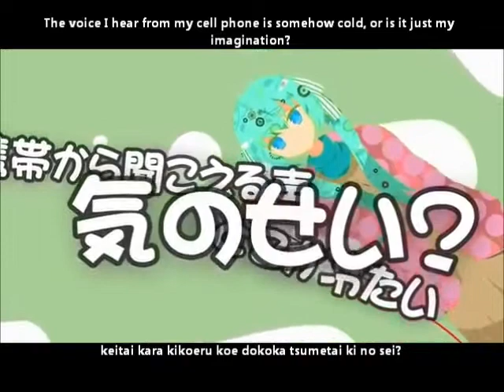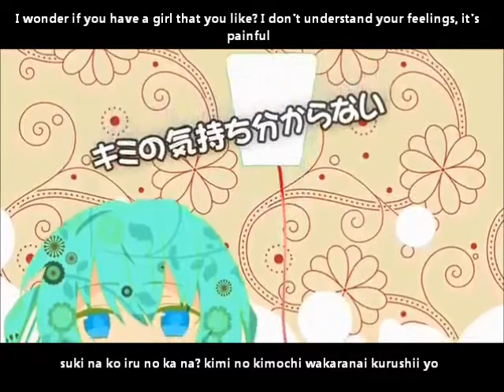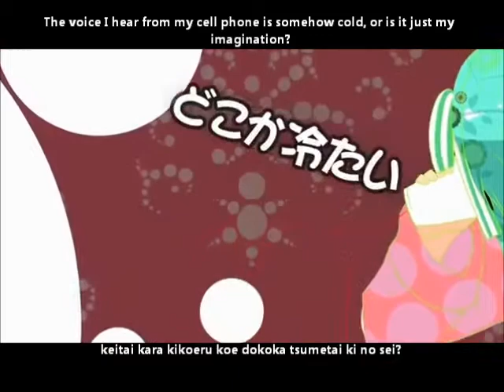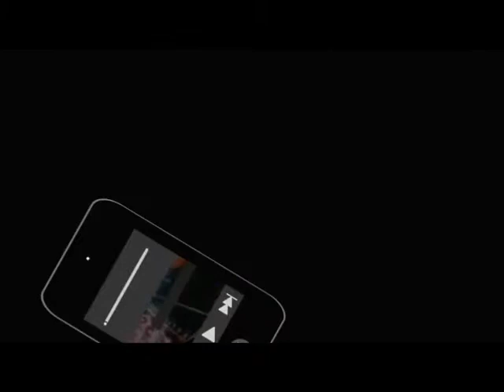【初音ミク】ロングディスタンス PV English and romaji subs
"Please understand, I am that kind of person."

The art style/coloring of this PV is really nice

Title: 【初音ミク】ロングディスタンス【オリジナル曲PV付】Long Distance